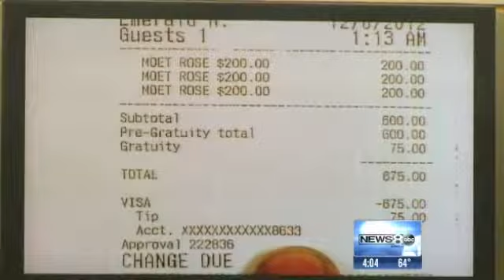Testimony: Brent showed no emotion until told teammate was dead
With his head drooping and his eyes pointed at the ground, former Cowboy Josh Brent sat in the back of an Irving police cruiser on Dec. 8, 2012 and argued with the arresting officer for his handcuffs to be taken off.